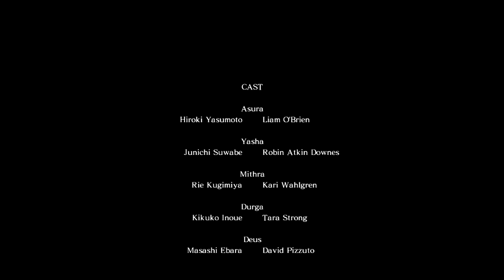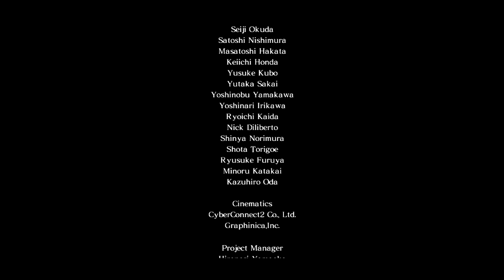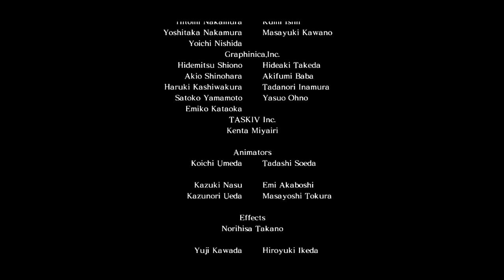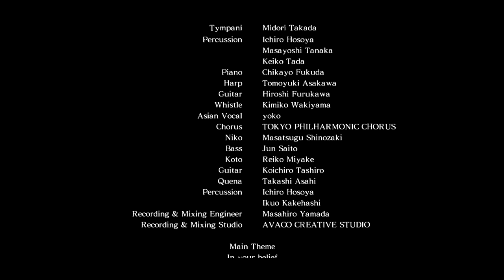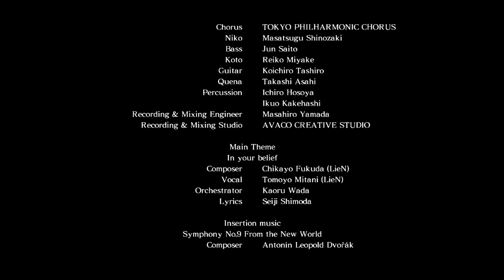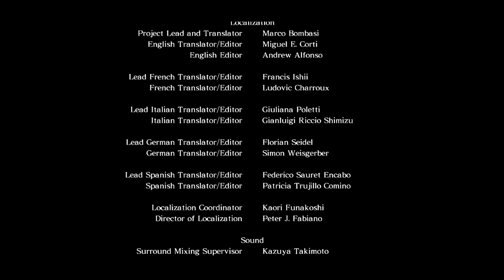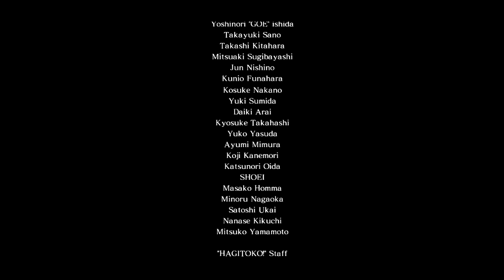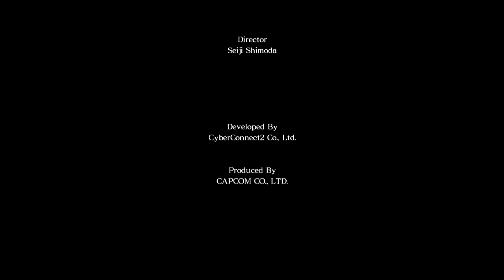PLAY STAGE: Asura's Wrath - Part 6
So wir bewegen uns auf das Ende zu, hauen Viltra endgültig weg aber es bahnt sich doch im Hintergrund eine doch übermächtiges Geschöpf das uns wirklich die Allerletzte Kraft, daher viel Spaß im Halbfinale des Gewaltigsten Action Spiel aller Zeit.